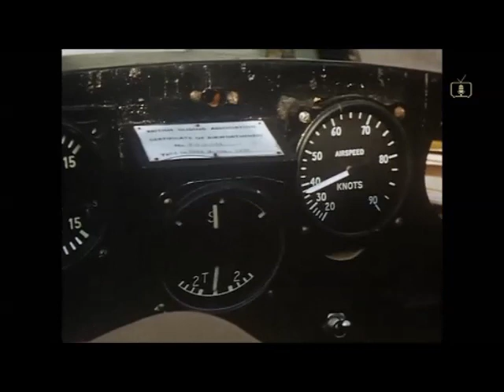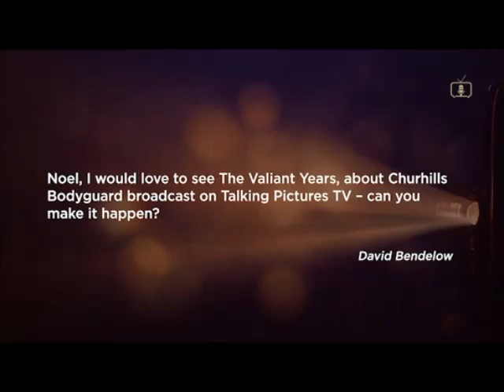Post-War UK Gliders The Footage Detectives Mike Read Noel Cronin TPTV 06Mar23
Back in March The Footage Detectives, Mike Read and Noel Cronin, dug out some footage of post-war gliders.

Types and location anyone?